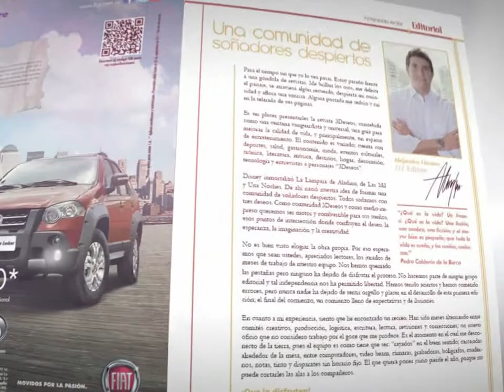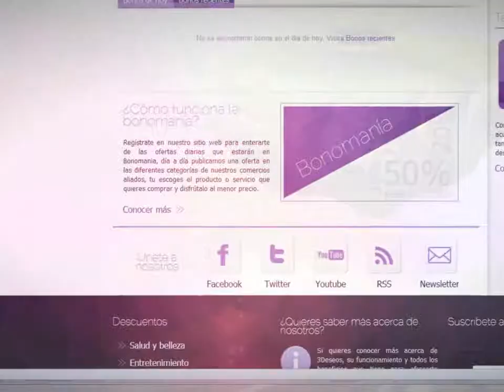Revista 3 Deseos - Video lanzamiento (Launch video )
Concept, production and postproduction Launch video magazine "3 Deseos" projected in Cali Exposhow 2011.
Video para el lanzamiento de la Revista 3 Deseos, proyectado en el evento Cali Exposhow 2011, en donde a través del color, diseño y la animación se expone el contenido de la misma. Para esta producción nuestro equipo le echó Cacumen a la realización de: concepto, producción, realización, diseño, animación, y edición.
Cliente: JB Group
Director / Productor: Mauro Díaz
Director de fotografía: Harold Becerra
Composición / VFX: Mauro Díaz / Mauricio Muñoz
Edición: Mauro Díaz
Actores: Viviana Davila, Juan Camilo Tamayo